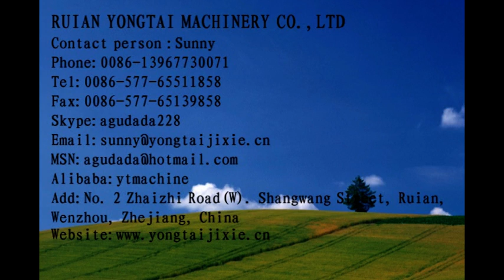PE BOUFFANT CAP MAKING MACHINE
PE BOUFFANT CAP MAKING MACHINE,PE CAP MACHINE,DISPOSABLE CAP MACHINE,HOTEL CAP MACHINE
RUIAN YONTAI MACHINERY CO.,LTD
Sunny from Sales Department
RUIAN  YONGTAI  MACHINERY FACTORY
Skype: agudada228
Alibaba:  ytmachine
Add:No. 2 Zhaizhi Road(W). Shangwang Street, Ruian,